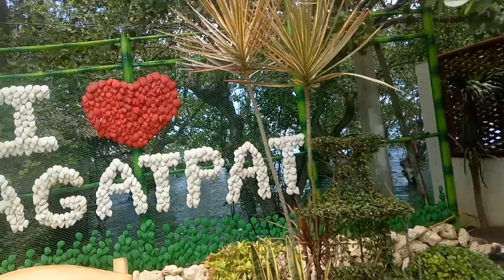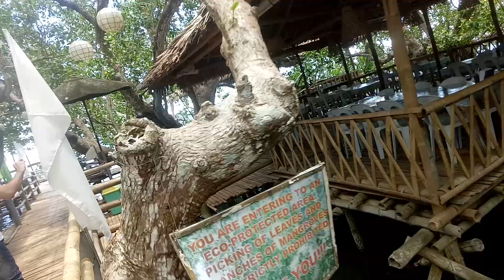PAGATPAT LEYTE SEAFOOD RESTO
Seafood restaurant in Leyte.